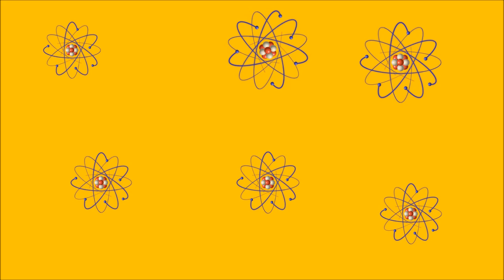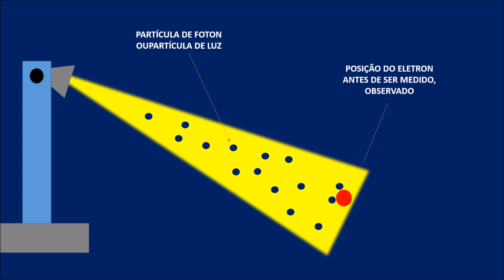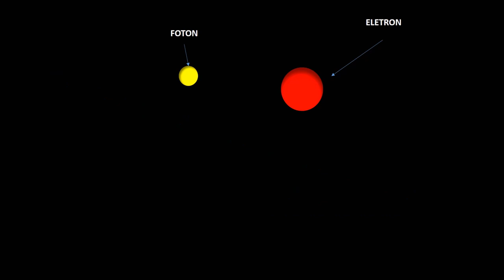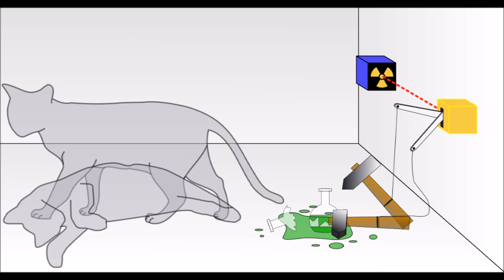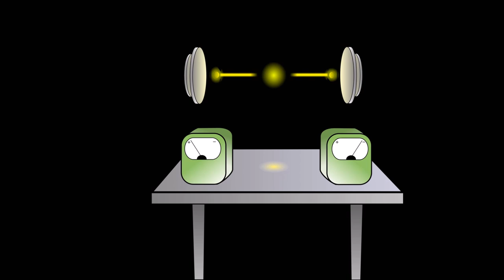O PRINCIPIO DA INCERTEZA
Um dos fenômenos estranhos da mecânica quântica, que ainda não foi completamente decifrado.